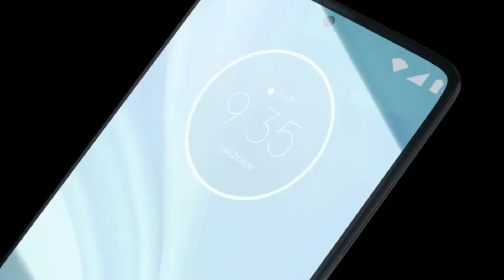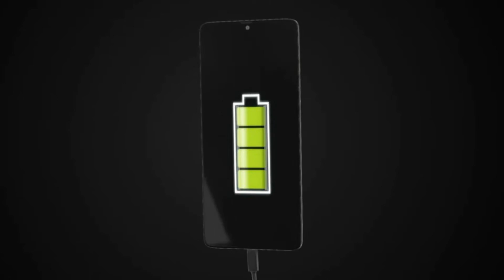🔥😱Este sería el Moto g9 power // Este Motorola Moto G9 power tendrá una enorme batería 🔥😱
Hey que tal Tecnocracks sean Bienvenidos a un nuevo video en el cual vamos a hablar de un móvil de Motorola que podría contar con una enorme batería, con la que fácilmente podrás llegar a completar hasta 2 días de uso, si te gusto ya sabes que puedes indicarlo no olvides compartirlo en todas tus redes sociales y por supuesto suscribirte crack únete a esta gran familia en crecimiento.